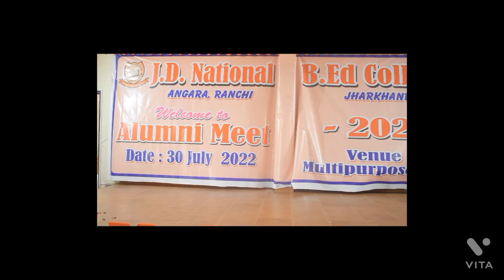senior super dance